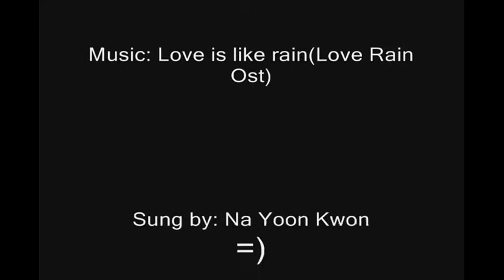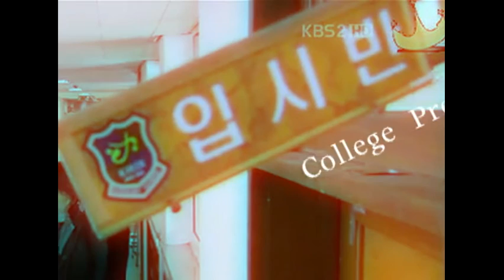Watch To the Beautiful You